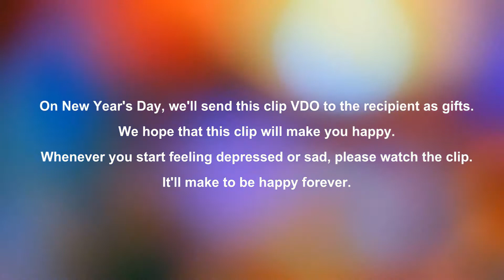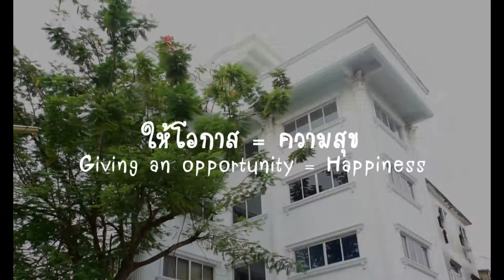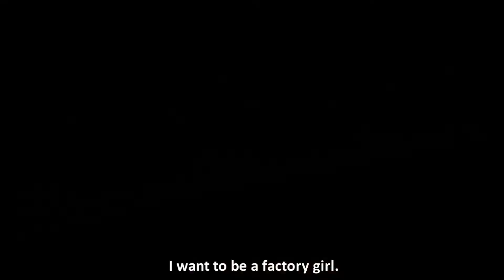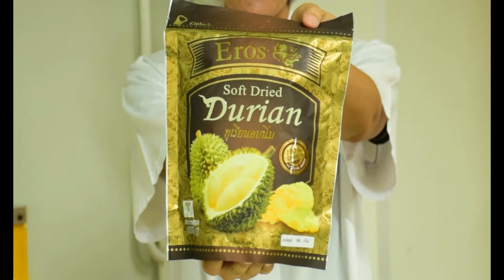Happy New Year 2018 by Chin Huay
Chin Huay Co ., Ltd.

On New Year's Day, we'll send this clip VDO to the recipient as gifts.
We hope that this clip will make you happy.
Whenever you start feeling depressed or sad, please watch the clip.
It'll make to be happy forever.